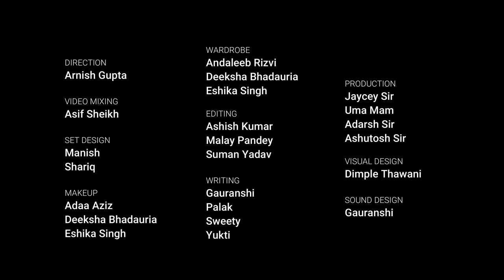BBD BEYOND BOOKS| SEASON 2 | TRAILER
Step into the lively realm of BBD BEYOND Books, the energetic podcast proudly presented by the Department of Mass Communication. Come along and be part of captivating discussions with our respected faculty and lively students as they impart wisdom, recount experiences, and share stories in a dynamic and informal setting. Immerse yourself in a realm beyond traditional textbooks, where we delve into a variety of subjects, industry trends, and personal journeys, transforming learning into an exciting and pleasurable adventure. Anticipate episodes filled with enjoyment, knowledge, and motivation. This program is crafted under the guidance of Dr. Jaycey Vikram, the Head of the Department of Mass Communication at BBD University.